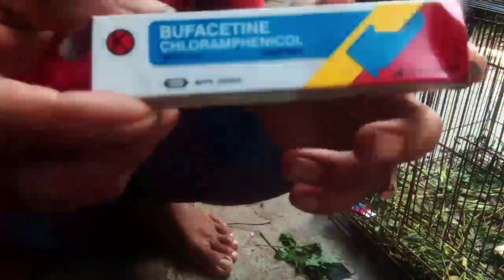Obat Scabies terbukti ampuh ! Cuma 2 hari Scabies rontok.Yang punya Kelinci Gudik harus nyoba .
Karena yang terserang beberapa titik, hidung mulut kaki telinga, jadi proses penyembuhan bertahap dan harus telaten bin sabar